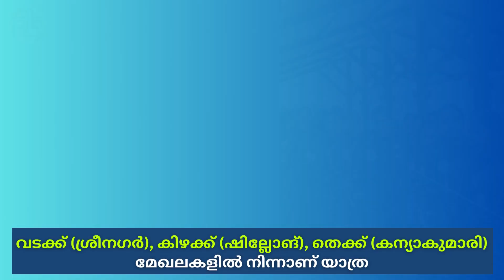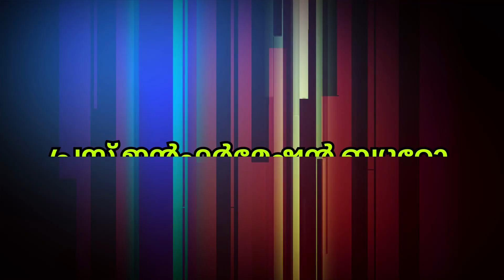Yashaswini to celebrate Narishakti | CRPF Women Officers Bike Rally | BetiBachaoBetiPadhao | WCD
സി ആർ പി എഫ് വനിതാ റൈഡർമാരുടെ യശ്വസ്വിനി ബൈക്ക് റാലിക്ക് തുടക്കം
സ്ത്രീ ശാക്തീകരണത്തിന്റെ സന്ദേശം പ്രചരിപ്പിക്കുക ലക്ഷ്യം
സി ആർ പി എഫും വനിതാ ശിശു വികസന മന്ത്രാലയവുമായി സഹകരിച്ച്
150 വനിതാ ഉദ്യോഗസ്ഥർ മൂന്ന് ടീമുകളായി തിരിഞ്ഞ് ക്രോസ് കൺട്രി റാലി നടത്തും
വടക്ക് (ശ്രീനഗർ), കിഴക്ക് (ഷില്ലോങ്), തെക്ക് (കന്യാകുമാരി) മേഖലകളിൽ നിന്നാണ് യാത്ര
രാജ്യത്തിന്റെ വിവിധ ഭാ​ഗങ്ങളിൽ നിന്ന് ആരംഭിച്ച് ഗുജറാത്തിലെ ഏക്താ നഗറിലെത്തും
15 സംസ്ഥാനങ്ങൾ 2 കേന്ദ്ര ഭരണപ്രദേശങ്ങൾ എന്നിവിടങ്ങളിലായ് ഏകദേശം 10,000 കിലോമീറ്റർ സഞ്ചരിക്കും.

CRPF in collaboration with Ministry of  Women and Child Development  is organizing a cross-country bike expedition with "Yashaswini" to celebrate women power.
The Central Reserve Police Force, in collaboration with the Ministry of Women and Child Development, is organizing a cross-country bike expedition with "Yashaswini" a group of CRPF women bikers to celebrate women power or Nari Shakti of the country.
On the 3rd of October, 2023, a total of 150 women CRPF officers, divided into three teams, will embark on a cross-country rally. Riding 75 Royal Enfield (350cc) motorbikes, these teams will start their journeys from the Northern (Srinagar), Eastern (Shillong), and Southern (Kanyakumari) regions of India. Finally, they will all converge at the Statue of Unity in Ekta Nagar(Kevadia), Gujarat for the grand finale scheduled to take place on the 31st of October, 2023. The rally will cover approximately 10,000 km, passing through 15 states and 2 Union Territories. Throughout their respective journeys, in many districts en route various events have been planned, including interactions with the target groups of "Beti Bachao Beti Padhao" (BBBP) like school children and college girls, women self-help groups, cadets of the NCC, children of CCIs, NYKS members, adolescent girls & boys, anganwadi workers etc. and felicitation of BBBP Champions.
In addition to promoting the Force’s message of "Desh Ke Hum Hain Rakshak", the women bikers have also incorporated the social message of "Beti Bachao Beti Padhao", into their campaign. They would be proudly displaying the BBBP logo on their uniforms and banners, thereby endorsing the cause throughout the country.

Threads: PIBKerala